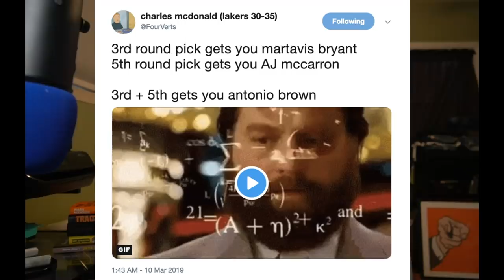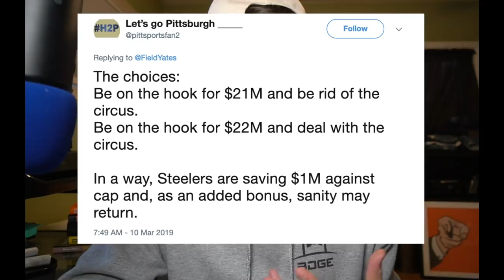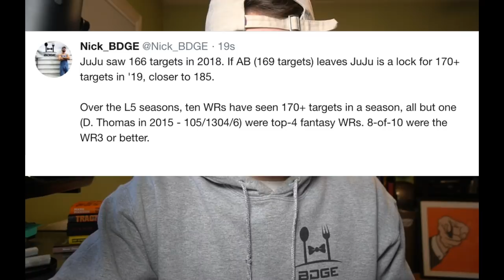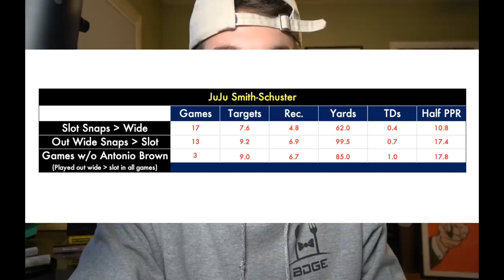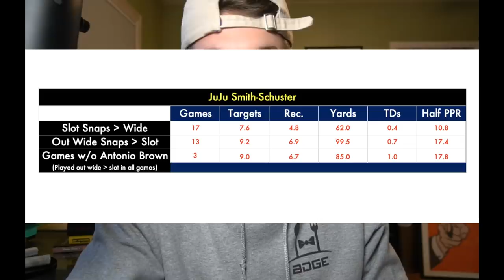Antonio Brown Traded to the Oakland Raiders | 2019 Fantasy Football Impact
So we just go the word that all-world wide receiver Antonio Brown has been traded to the Oakland Raiders in exchange for a 3rd and a 5th round pick *throws up*, and Pittsburgh still has to eat $21M in cap. He snags a new deal, making him the highest paid WR in the NFL, too. So, what does this mean for Antonio Brown's 2019 fantasy football outlook? We break it down with the big facts along with what is means for:

Antonio Brown's 2019 Fantasy Outlook -
JuJu Smith-Schuster's 2019 Fantasy Outlook -
James Washington's 2019 Fantasy Outlook -
Vance McDonald's 2019 Outlook -